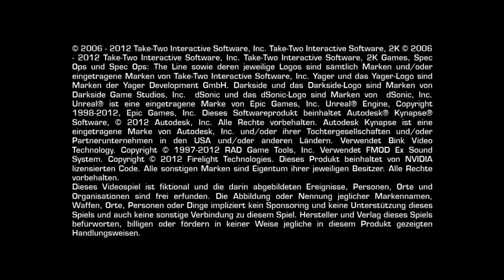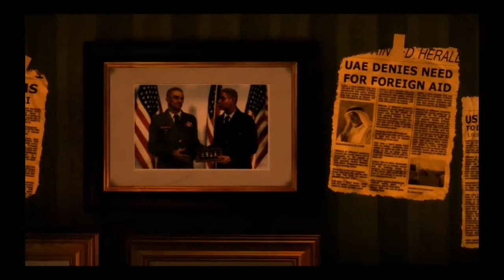Spec Ops The Line #01[HD] - Ein-satz in Dubai! | Let's Play Spec Ops The Line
Spec Ops The Line #01

«LET'S PLAY SPEC OPS THE LINE»
Kommentiertes Gameplay von Darki (2014)

Wenn Dir das Spiel gefällt, greif den Entwicklern doch bitte unter die Armen und kauf Dir das Spiel im Original!